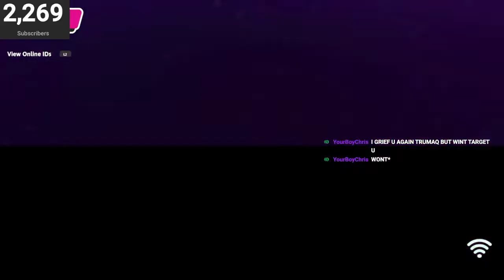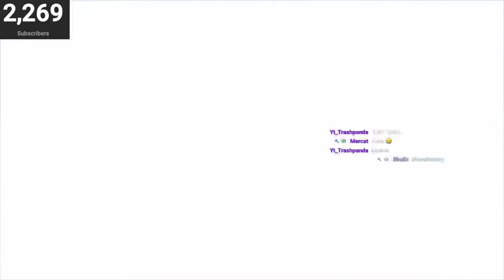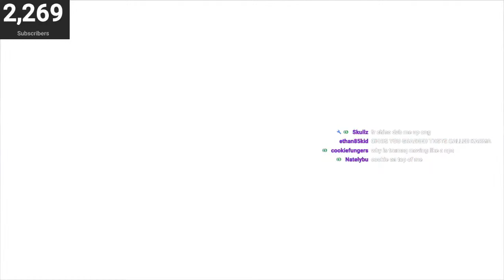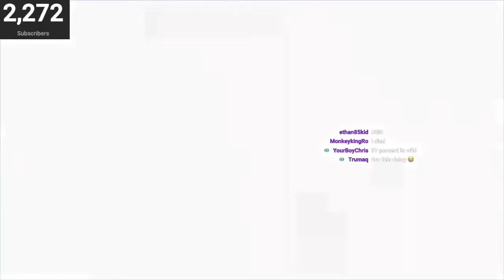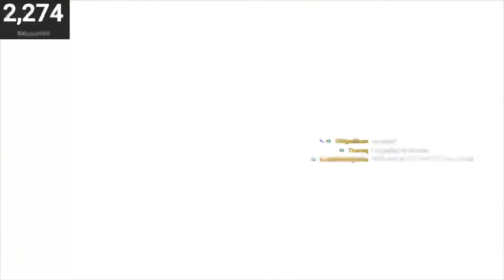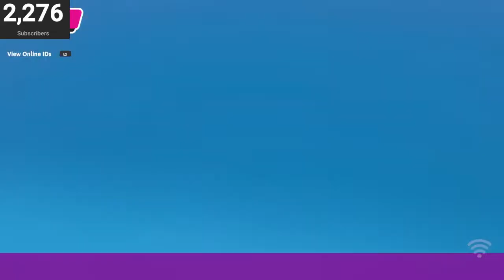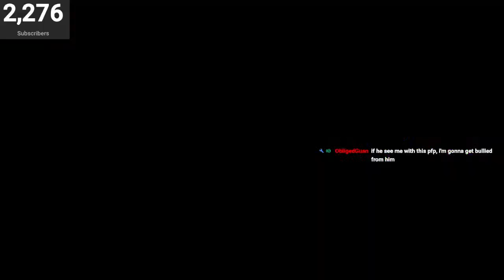FALL GUYS CUSTOM GAMES RANKED LEADERBOARD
BUNDUN PARTY